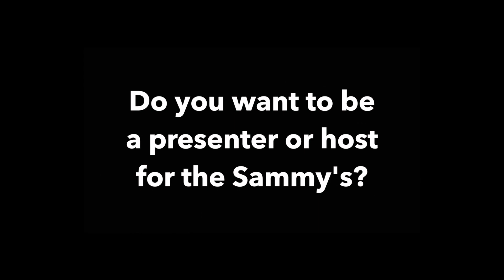Tuesday, March 7th, 2023- Daily Announcements